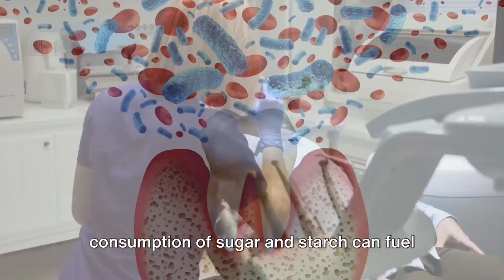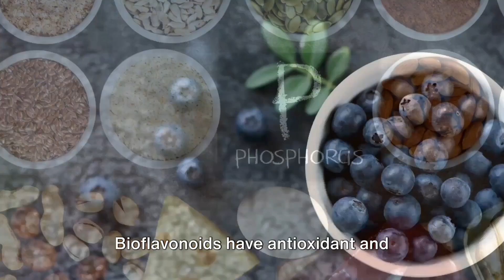How to STOP Gum Bleeding: Common CAUSES & Effective SOLUTIONS for Bleeding Gums: Carnivore Conundrum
In this informative video, we delve into the common reasons behind gum bleeding and provide practical solutions to help you address this concerning issue. From poor oral hygiene practices to underlying health conditions, understanding the root cause is crucial for effective treatment. Join us as we explore actionable tips and expert advice to regain control of your oral health and prevent future complications. Don't let gum bleeding go unnoticed – watch now to learn how to maintain healthy gums and a confident smile!

⏰TIMESTAMPS⏰
00:00 Intro
00:12 Understanding the Causes of Bleeding Gums
01:18 Nutrient Deficiencies and Gum Health
01:59 Support the Channel
02:22 Tailoring Your Diet for Gum Health
03:10 Taking Proactive Steps for Healthier Gums
03:25 Support the Channel by Becoming a Member